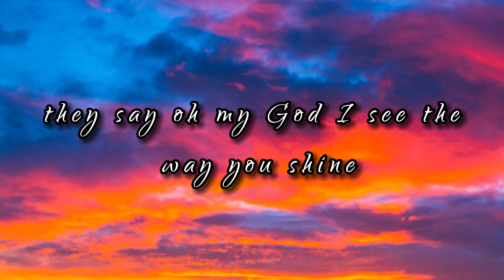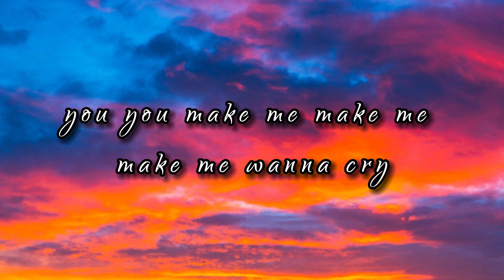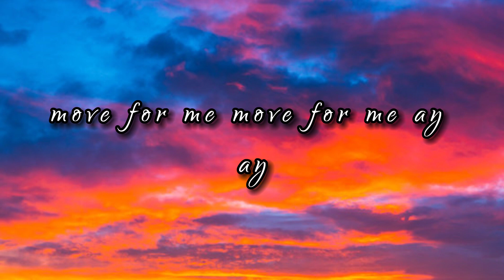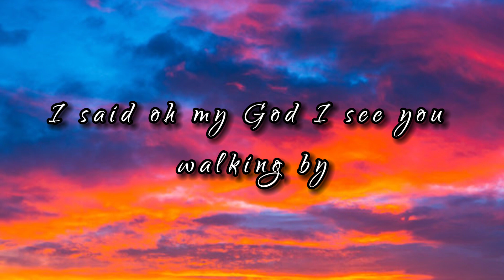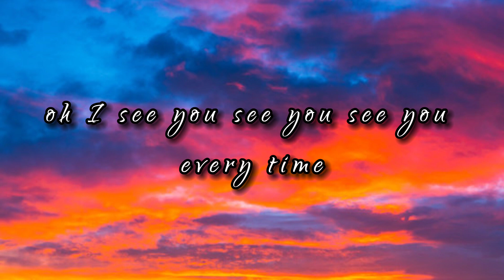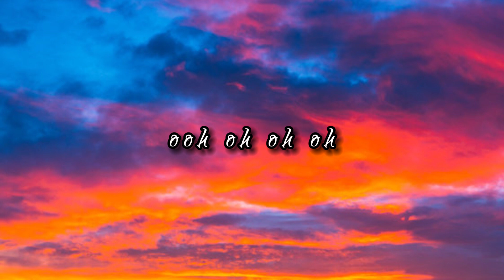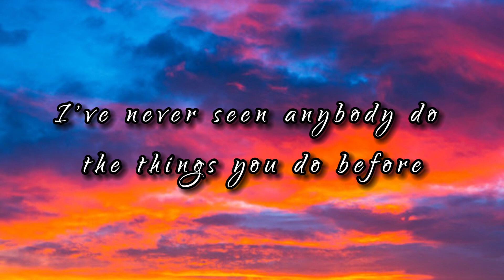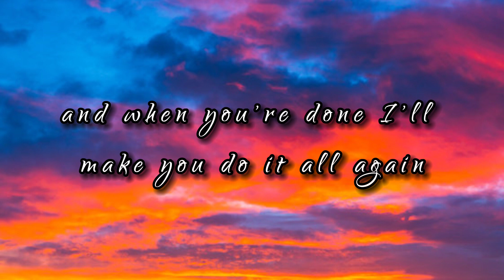Tones and I - Dance Monkey (Lyrics)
[Chorus]
They say
They say
They say
They say
All again